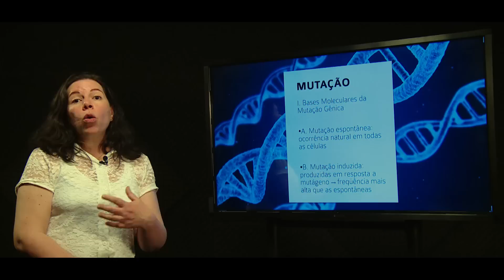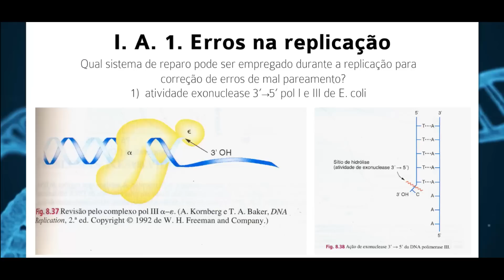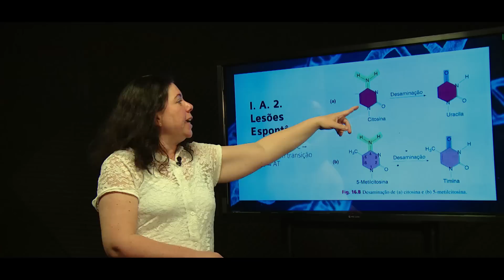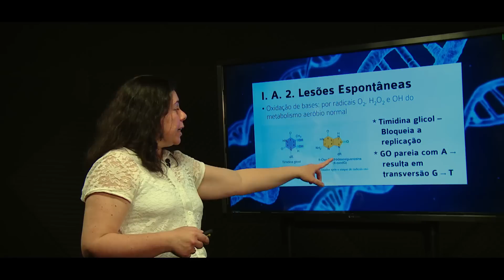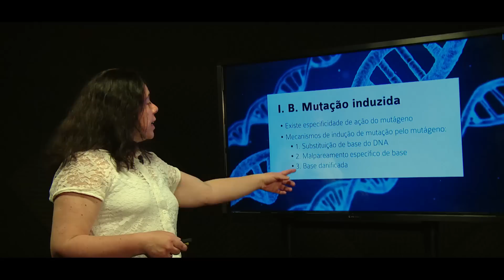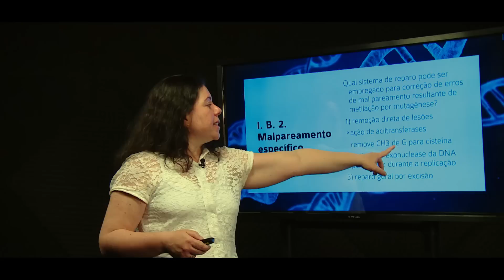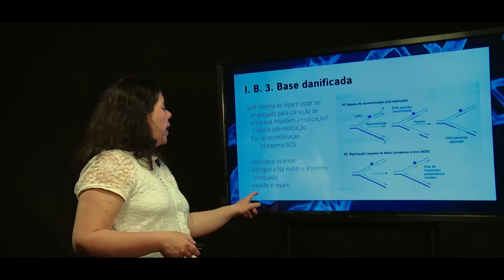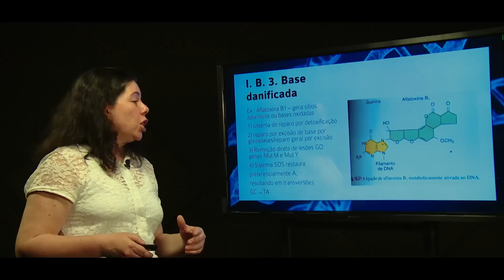[BIO] Mutação e Reparo do DNA - Genética Molecular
Tema Mutação e Reparo do DNA com a professora Luciana Machado na disciplina Genética Molecular para o curso de Ciências Biológicas.